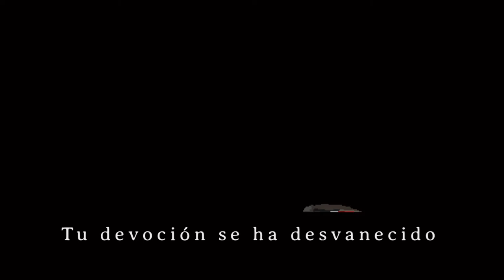Dark Devotion - cap.4 - Virgen. Madre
Semillas.